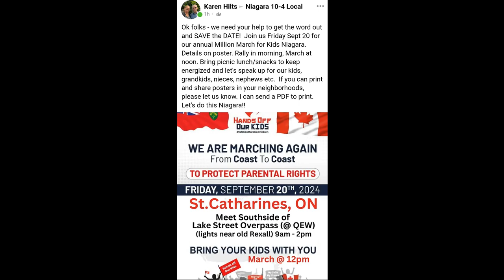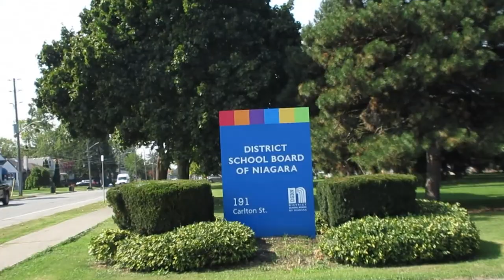Sept 20 2024 Niagara local 10-4 St. Catharines Part 1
1millionmarch4children handsoffourkids Sept 20 2024 Niagara local 10-4 St. Catharines Lake street
footage by StarKap
and Karen Hilts (facebook)